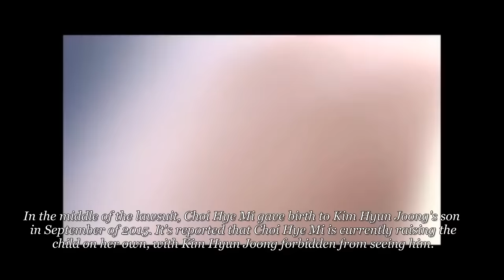Kim Hyun Joong's Ex-Girlfriend: Portrait of the Woman Who Destroy Kim Hyun Joong's Career With Lies.